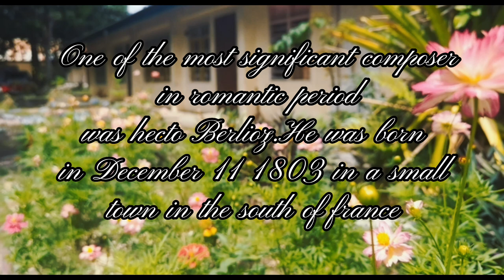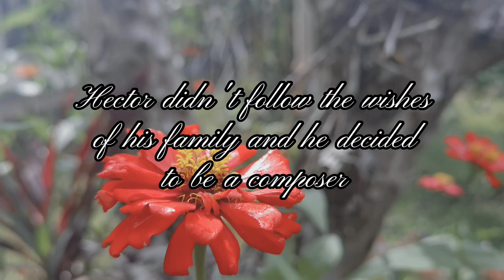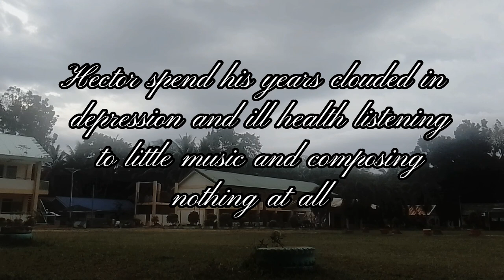The life of Hector Berlioz by Grade 9 Perkin Group 4🤍